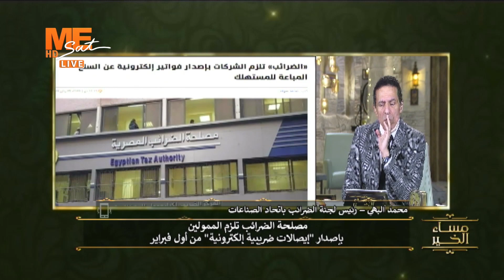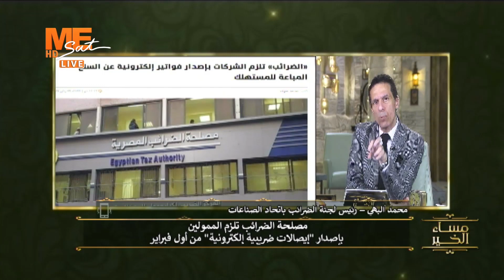مصلحة الضرائب تلزم الممولين بإصدار "إيصالات ضريبية إلكترونية" من أول فبراير أ. محمد البهي يوضح.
مصلحة الضرائب تلزم الممولين بإصدار "إيصالات ضريبية إلكترونية" من أول فبراير
أ. محمد البهي يوضح.

على التردد
11603 | ١١٦٠٣
Horizontal | أفقي
27500 | ٢٧٥٠٠
3/4 | ٣/٤
يعمل على جميع الأجهزة بنظام الSD أو الHD